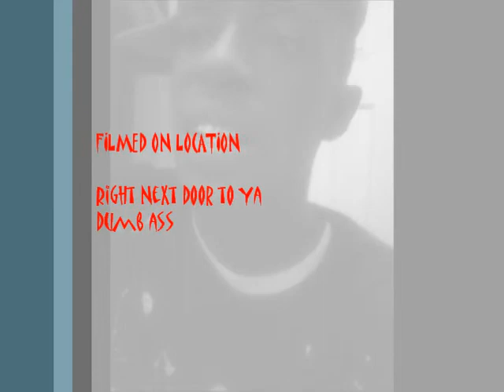Strap and Zoe FreeFlow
Free stylin wit a hook